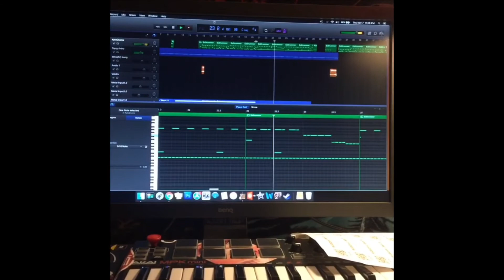SEPULCHER OF WAX - TRAILER 1 (OUT NOW)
Stream SEPULCHER OF WAX now!

Instagram spot I edited on my phone to try to get some more clicks

not even gonna sugar coat it lol

FAT BEATS, HYPE SHIT, AND DANK RIFFS

WZRDH47 LINKS

WZRDH47 W/ THOSE MFIN BEATS
A Soundcloud playlist with beats by yours truly

L I K E & S U B ~ &HEARTS;